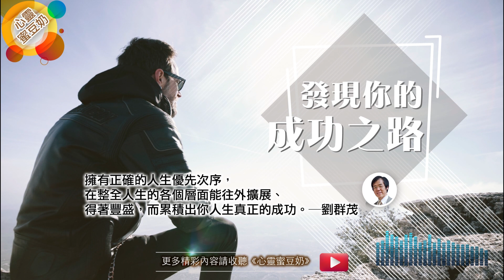【心靈蜜豆奶】發現你的成功之路/劉群茂牧師_20180425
擁有正確的人生優先次序，在整全人生的各個層面能往外擴展、得著豐盛，而累積出你人生真正的成功。─劉群茂
弟兄姊妹們，我並不認為我已經贏得了這獎賞；我只專心一件事：就是忘記背後，全力追求前面的事。我向著目標直奔，為要得到獎賞；這獎賞就是屬天的新生命，是上帝藉著基督耶穌呼召我去領受的。─《聖經》腓力比書3:13-14